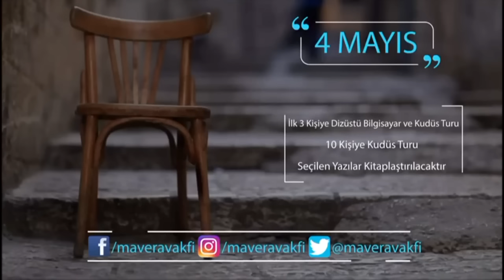PROF. DR SAİT YAZICIOĞLU - ÇIKIŞ YOLU İÇİN DİNİ ANALİZ